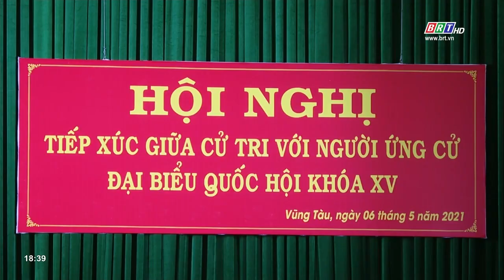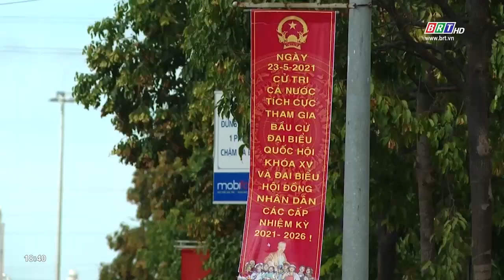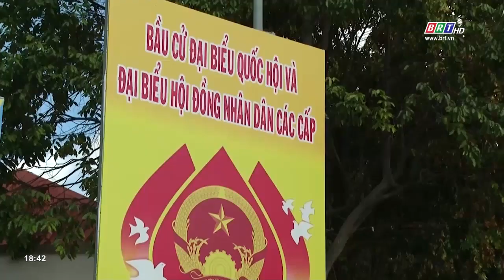BR-VT hoàn thành tiếp xúc cử tri vận động bầu cử trước thời gian quy định | BRTgo